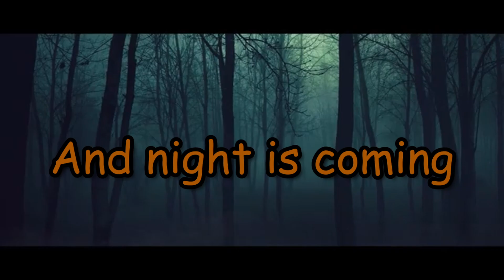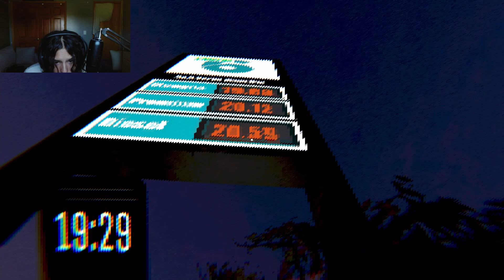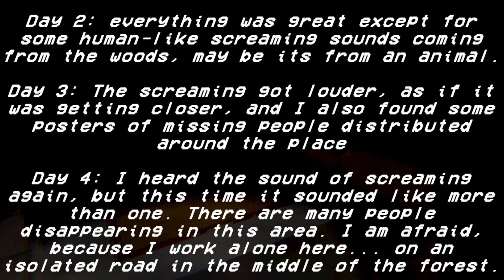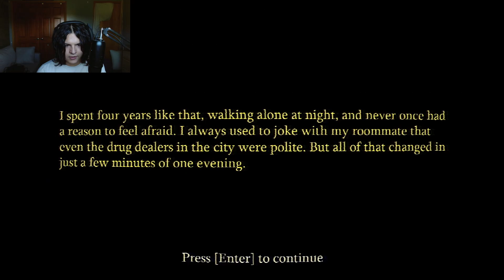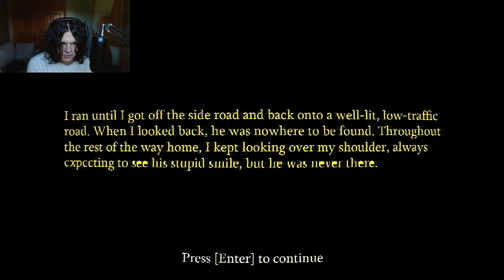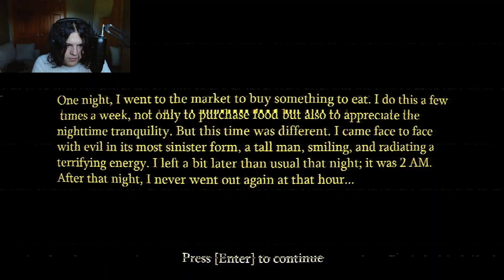MY MONITOR FELL OFF MY DESK PLAYING THIS | 2 Scary Games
This dude scared be so bad I accidentally hit my monitor off of my desk lmao. The 1st game I played was Out of Gas, a story about a man running out of gas and trying to find help, but he hears some screaming and is left concerned. The 2nd game I played was The Smiling Man Remake, which is about the original creepy pasta story about this guy.

TikTok for funny short videos!